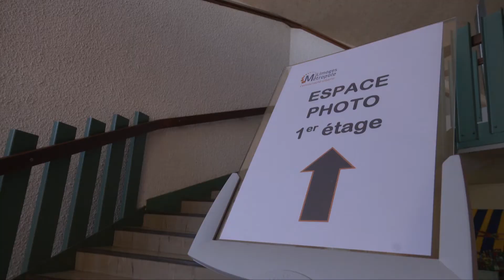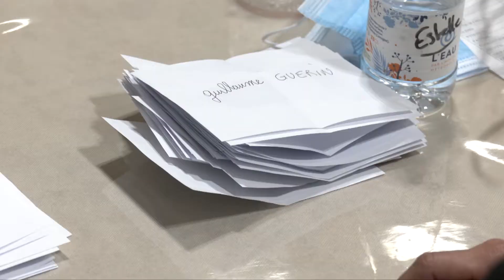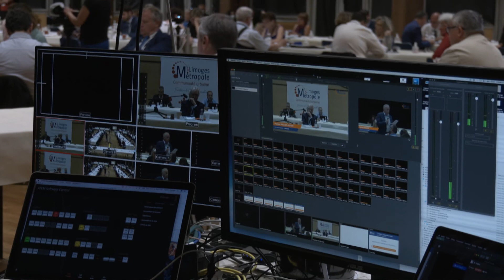Élection du conseil communautaire de Limoges Métropole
Élection du conseil communautaire de Limoges Métropole, avec 20 communes et 74 conseillers, l'établissement public de coopération intercommunale est une organisation complexe. Suivons son installation.